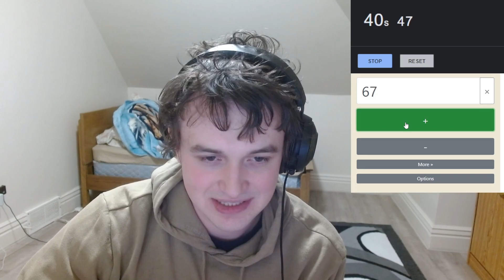Saying Wednesday 100 Times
I Said Wednesday 100 Times